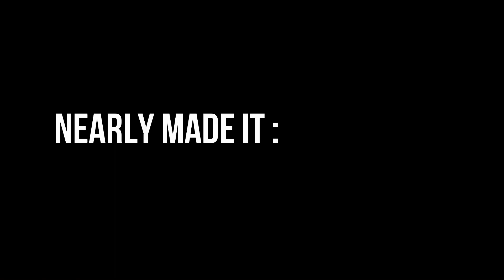Drift Elite - Experience Day - First time drifting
Drift experience day at Drift Elite, My first time at drifting.